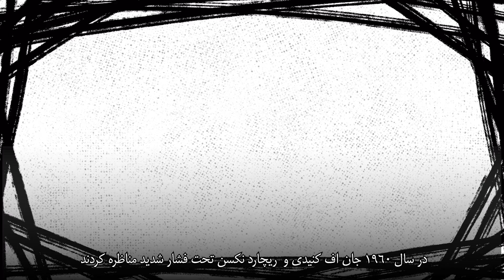مناظره‌های تغییرساز ریاست جمهوری در امریکا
عملکرد ضعیف جو بایدن در مناظره با دونالد ترمپ در ماه  جون سال روان سبب شد که بایدن از ادامۀ رقابت‌های انتخاباتی انصراف کند. در اینجا  بر آن مناظره‌هایی مروری افگنده شده  که سبب تغییر مسیر کارزارهای انتخابات ریاست جمهوری شده است.